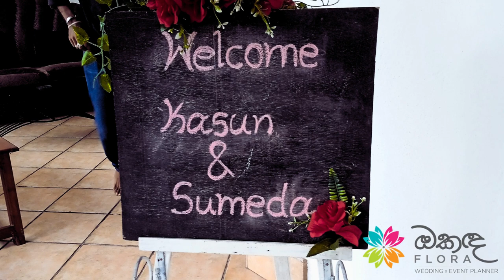Simple Homecoming Decoration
🌷Make your dream come true with ඔකඳ Flora Wedding Decorations & Event Planner 🌷
Booking Now
Hurry Up For Your Special day.
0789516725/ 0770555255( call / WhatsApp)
166/1/A/1 Sapugaskanda Road, Makola
269/8 Samagi mawatha, Batalanda, Makola. South, Makola
Weddings | Décor | Outdoor Events | Corporate Events | Birthday's | Inaugurations | Opening Ceremonies